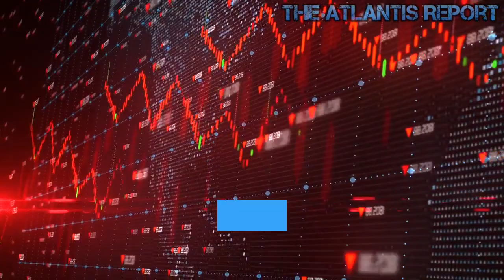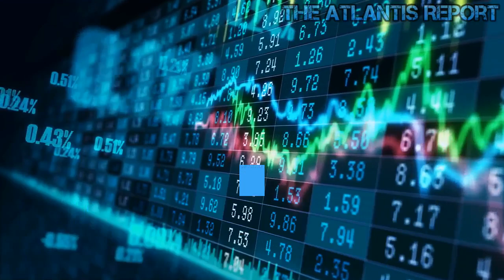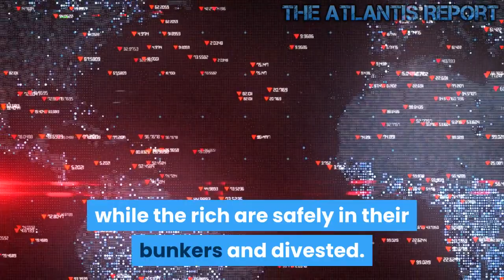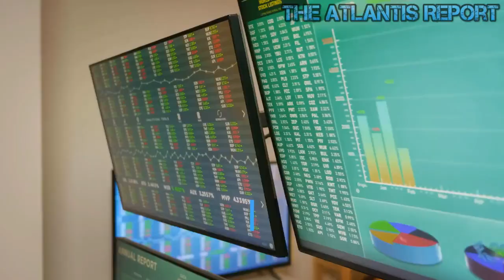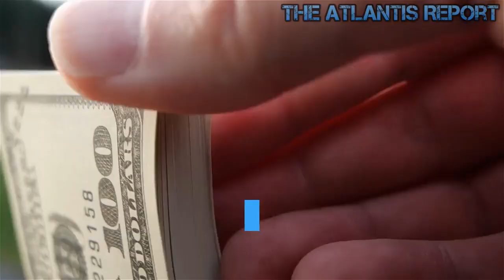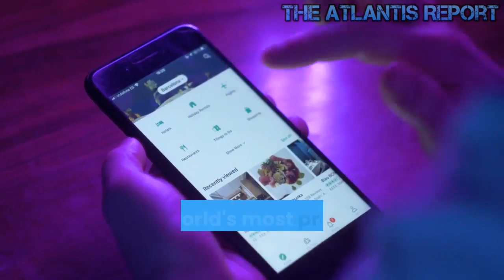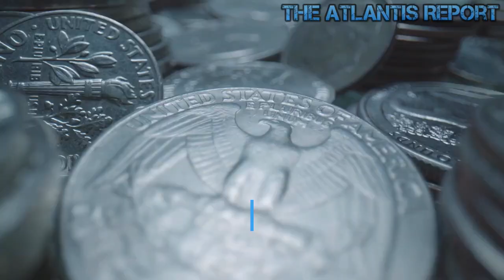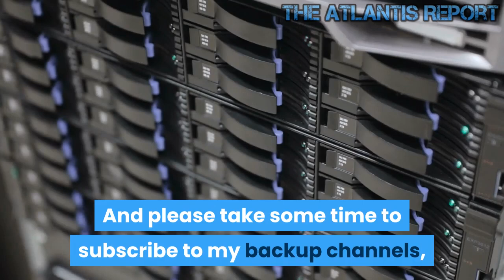The Markets will Come Crashing Down in 2022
This system has been tried many times. What is different this time is that most of the money is tied up in a casino where no one admits who the losers are. So we wait until there are 50% losers, and then the unavailing will commence. The casino owners never lose. You might wanna invest your money in an undervalued asset, which is anything but the stock market and real estate. Welcome to The Atlantis Report. From president to president, the fraud continues in the form of printing trillions of counterfeit dollars, but this fraud must come to an end. And usually, when the stock market hit the stratosphere signal the end is near. However, Trump believed he is the cause of the market going so high, and he will have to take also the credit for the crash even though he had nothing to do with it . He was the patsy that happens to be at the printing press visiting when the raid occurred. It would be wise to remember we are in uncharted waters, and this market could reverse on a dime. We should not discount the idea that those in charge might reach a tipping point where they crash the financial system to make a great deal of money. While this may seem outlandish, the possibility is real. This doesn't mean that every rich guy and gal would sign on to this plan, just enough to push things over the edge. When things have gone too far in one direction, history shows that a correction always takes place. There is an interconnections of Capital markets. Usually, when one segment of the market gets weak—say, local government budgets or consumer debt—that weakness can be propped up for a time from strength in other sectors. Like corporate financial strength or a debt-free federal government. The different areas can provide some “give” to prop up that weakness for a while. But what happens when many sectors experience significant weakening at the same time? Where will the help come from next? Mainly when the deep pockets like the US Treasury and the Federal Reserve Bank have shot all their ”silver bullets.” That is the predicament we are in today. without recourse and with mountains of debt in all sectors. This is a severe and scary time as the debt bubble implodes. Both Rob Kirby and Ellen Brown are now warning that the USA cannot have negative rates because of $500 trillion of interest rate derivatives! Global debt equals $250 trillion, with Global assets equals $360 trillion. Global derivatives equal $1500 trillion, and they get paid out first. These stupendous figures just glaze the eyes of even educated people, and they have no idea of the potential calamity at hand. The lunatics are in charge of the asylum. We are already a socialist state supported by deficit spending, money printing, and the world’s reserve currency, and there is no way out of it now. Until we have mortgaged America to the hilt and borrowed and spend every last penny, the game will not change ; but when it does ; cataclysmic suffering, US civil war and ultimately World war. The 100 million socialism has already killed will look like an average week in the future.